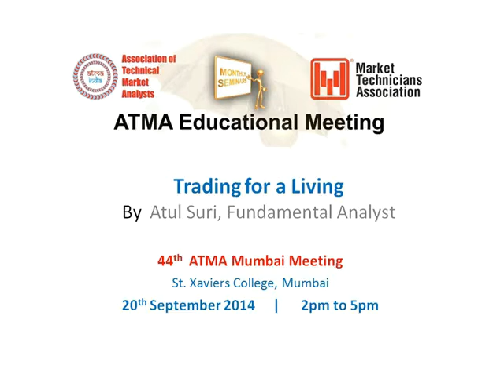Trading for a Living by Atul Suri 44th ATMA Mumbai Meeting